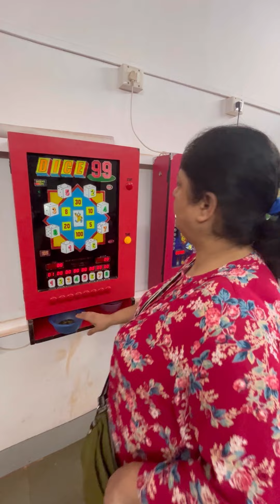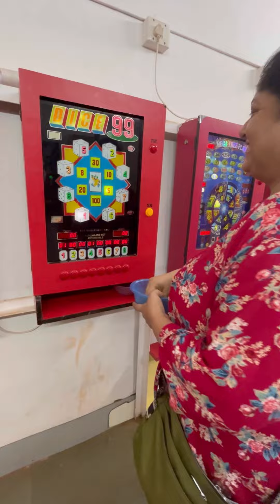Last evening in Matheran missing our kids a lot